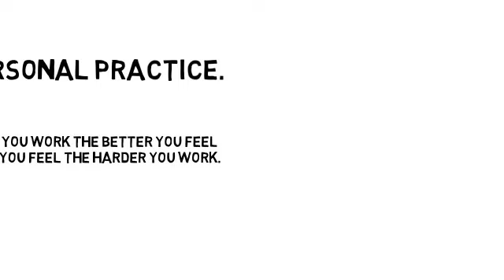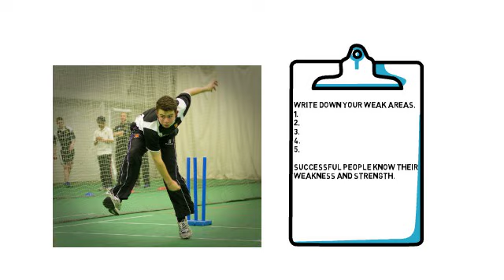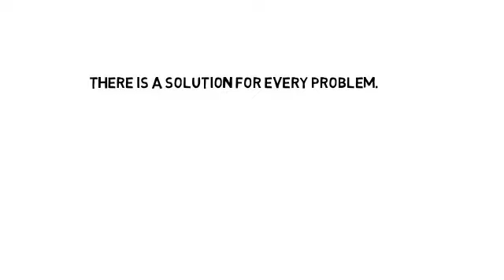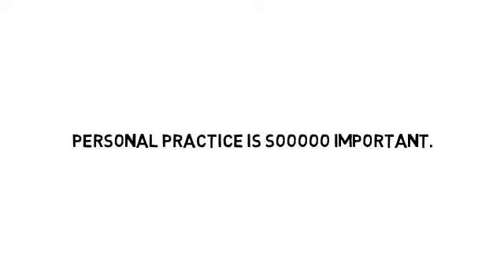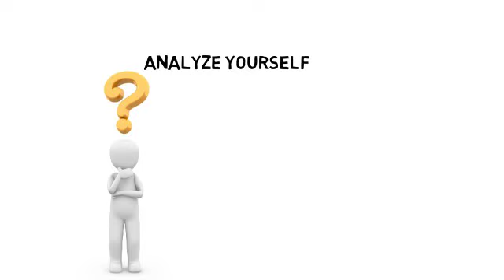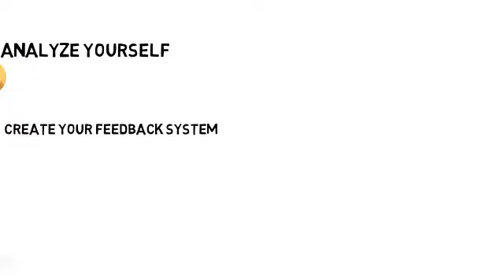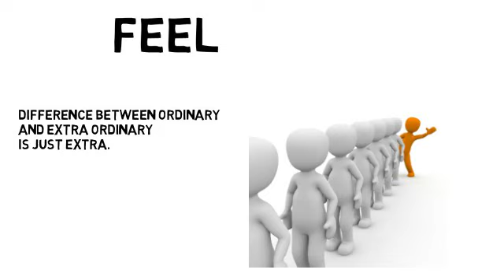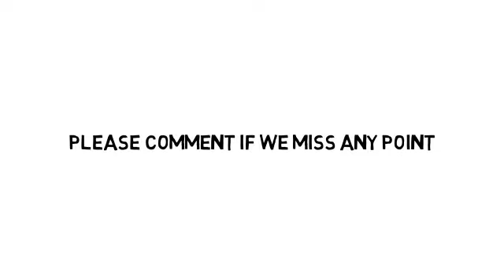Things you must avoid as a cricketer 2024 | Part 2 (Video2) in Hindi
In this video series, we are going to discuss Things you must avoid as a cricketer 2024 | Part 2 Video 2 in Hindi.

We are going to discuss 1 important point in this video.